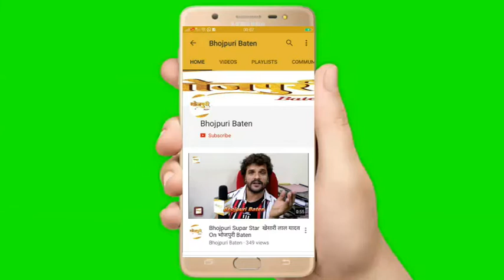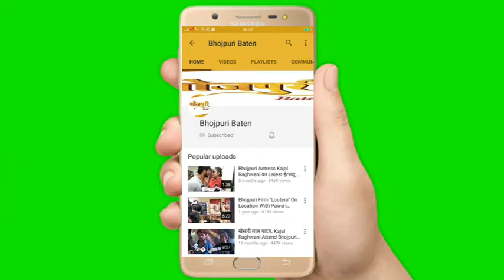Actor Vinod Yadav ने कहा भोजपुरी इंडस्टी को Pawan Singh और Akshara Singh की मदद करना चाहिए